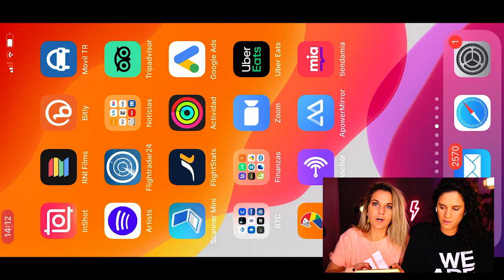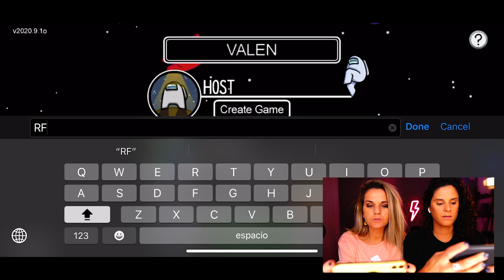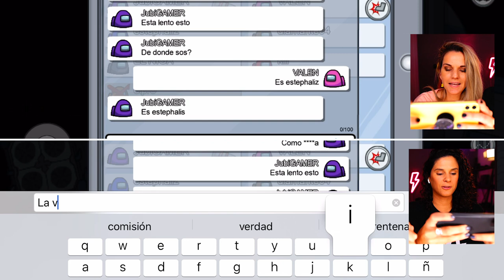COMO JUGAR AMONG US | PUEDE ARRUINAR TU PAREJA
SOMOS LAS MEJORES IMPOSTORES! TU PAREJA TE MIENTE? AMONG US es un nuevo juego IDEAL PARA CONOCER A TU PAREJA! COMPRUEBA CUAN MENTIROSA ES LA PERSONA CON LA QUE ESTAS O QUIERES ESTAR! AMONG US ES UN JUEGO GRATUITO PARA CUALQUIER CELULAR O PC.
PERO TEN CUIDADO PORQUE ESTE JUEGO PUEDE ARRUINAR PAREJAS. MONG US TU O TU PAREJA?
Si eres nuev@ En este canal encontrarás humor, amor, LIBERTAD, consejos para salir del closet, VLOGS, challenges y muchos mas.

Nuestras Redes
PODCAST LESCONFESIONES
 SOFI @SOFIAELLIOT
VALEN Y SOFI @VALENYSOFIOK
el mejor impostor de among us